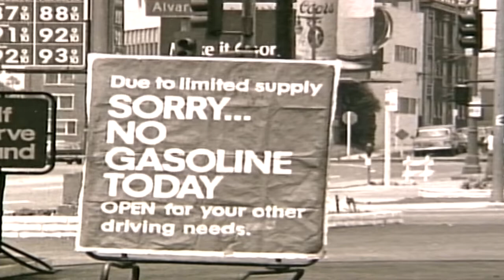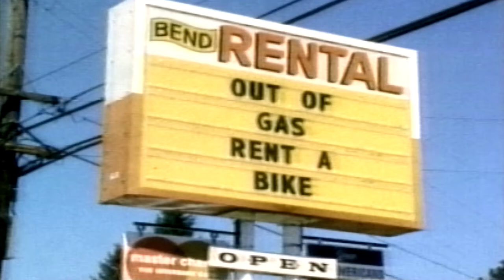Miracle : "Do You Believe in Miracles?" HBO.Documentary Pt. 1/3 (The origin of Miracle)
Surreal ! We cant be devisive anymore, someday something will threaten this country and we need to be united. These were the days when patriotism was found in our Olympic teams great victory over the communists (Soviet Union) can that happen again?